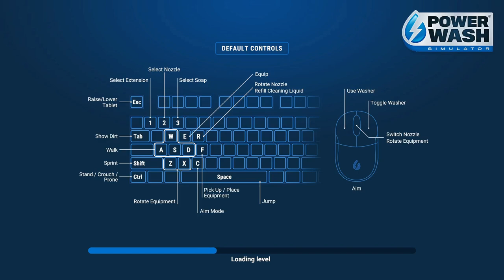PowerWash Simulator LARA CROFT SPECIAL : LARA CROFT JEEP AND MOTORBOAT